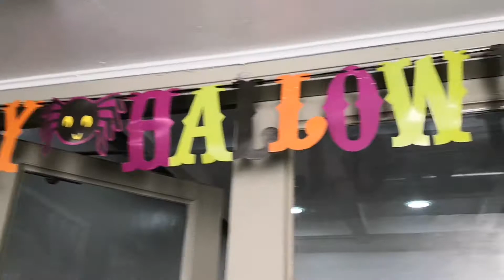Vlog #13: Our First ever Real Trick or Treat. Thank you, Xavierville Phase 3!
Kumusta? Nagagalak ako at nagpapasalamat sa inyong panonood!

Sana po ay nag-enjoy kayo sa aming First Trick or Treat Vlog. 🎃💀👻🍭❤️

Thank you! Love love love! ❤️